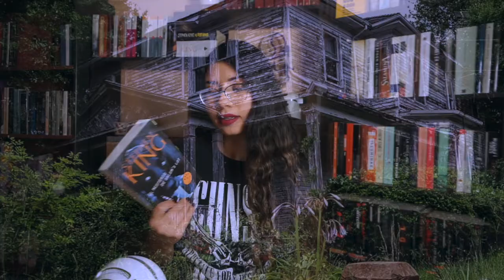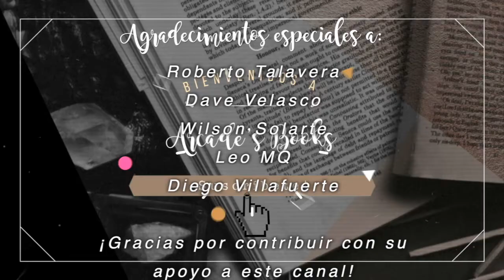El misterio de SALEM'S LOT, de Stephen King 📖 ¡Un libro terrorífico! | Arcade's Books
El misterio de Salem's Lot, de Stephen King, es uno de los libros que mas miedo me han transmitido. Con referentes al clásico Drácula de Bram Stoker, una historia macabra que juega con lo profano y lo sagrado, grandes reflexiones sobre la vida, la muerte, y una atmósfera cargada de tensión, este libro es el compañero perfecto para pasar un buen rato de terror este mes. Descubre lo que te espera en El misterio de Salem's Lot 📖🖤

Este video está dedicado a Roberto Talavera❣️ Gracias a este arcadiano y amigo por contribuir con este libro para que yo pudiera reseñarlo 🤗🌟

♥ Ayúdame a seguir creando contenido y recibe beneficios exclusivos: Club de lectura privado, asesorías para escritores, reuniones virtuales, videos exclusivos, ¡y más!

★ CONECTA CONMIGO ★